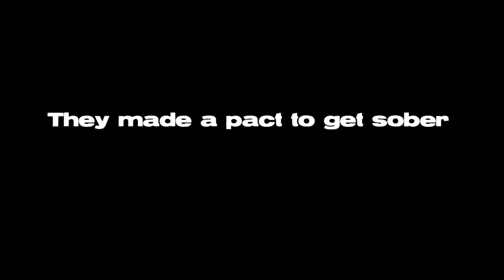SOBER DOGS: Joe Rogan, Bert Kreischer, Tom Segura, Joey Diaz, Ari Schaffir, Doug Stanhope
Sober October 2018 is in FULL EFFECT.

Joe Rogan, Bert Kreischer, Tom Segura, Ari Schaffir, Doug Stanhope all made a pact to get sober for the month of October.

Will they do it or will Joey get to them first?